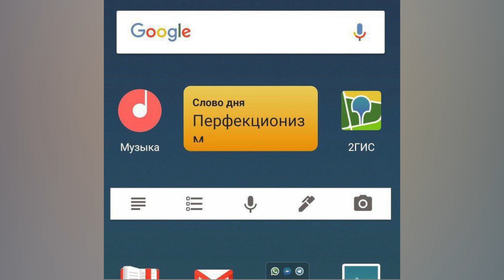Коронные мемы. Ты больше боишься корпораций или монстров?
Саундтрек: D. Riba — Beach (Blind Coyote Short Drive)